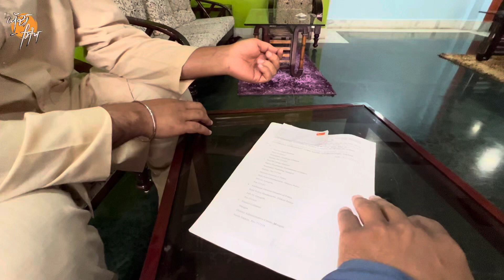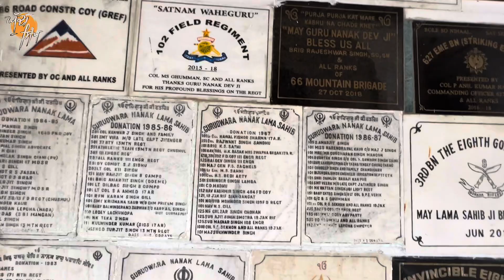ਗੁਰਧਾਮਾਂ ਤੇ ਹੋ ਰਹੇ ਕਬਜ਼ੇ। ਲੜੇ ਜਾ ਰਹੇ ਕੇਸ। ਮੀਹਾਂ ਨਾਲ ਕਮਲੇ ਹੋਏ ਝਰਨੇ। North Sikkim। Ghudda। Day-16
ਗੁਰਧਾਮਾਂ ਤੇ ਹੋ ਰਹੇ ਕਬਜ਼ੇ।
ਸਿੱਕਿਮ ਹਾਈਕੋਰਟ ‘ਚ ਲੜੇ ਜਾ ਰਹੇ ਕੇਸ।
ਮੀਹਾਂ ਨਾਲ ਕਮਲੇ ਹੋਏ ਝਰਨਿਆਂ ਕੋਲ।
ਚੁੰਗਥਾਂਗ ਤੋਂ BRO ਡੈੱਟ ਤੇ ।

ਬਾਬਾ ਯਾਦਵਿੰਦਰ ਸਿੰਘ ਚੁੰਗਥਾਂਗ- 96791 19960